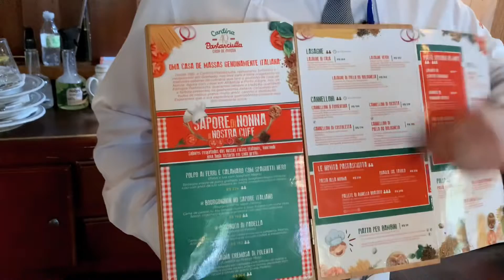COMO É A CANTINA PASTASCIUTTA | Como é e o que servem nesse restaurante italiano em Gramado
Quer saber como é a Cantina Pastasciutta em Gramado? Então aperta o PLAY e confira!

🏥 SEGURO VIAGEM
Seguros Promo - Escolha o seguro mais barato para sua viagem.

Quer alugar um carro pelo menor preço e ainda parcelar em 12x sem juros?
Realize sua pesquisa neste comparador com 140 diferentes locadoras e os melhores preços. Os seus principais diferenciais são:
➡Pagamento em reais, sem a cobrança de IOF.
➡Parcelamento em até 12 vezes.
➡Central de reservas e atendimento por telefone em português.
➡Promoções com as locadoras exclusivas para clientes Rentcars.

Me contem o que acharam deste vídeo nos comentários! E aproveita e compartilha com quem ama comer bem!

Até a próximo meu povo!

Acesse também o site do Blog e confira todas nossas dicas de restaurante em Gramado e Canela 👇